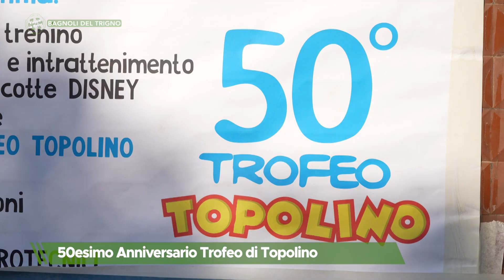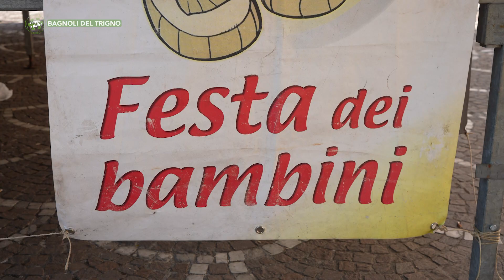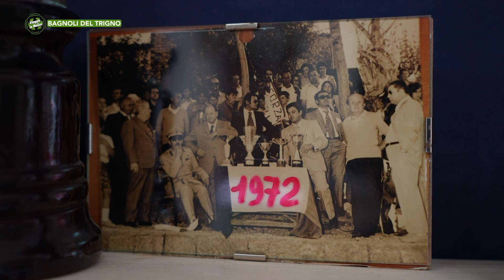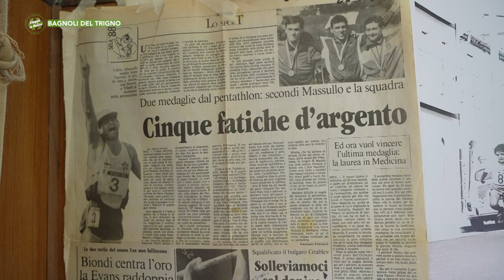Bagnoli del Trigno - 50esimo Anniversario Trofeo di Topolino - 01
Bagnoli del Trigno -  50esimo Anniversario Trofeo di Topolino  - 01 - Telemolise - Viaggio in Molise